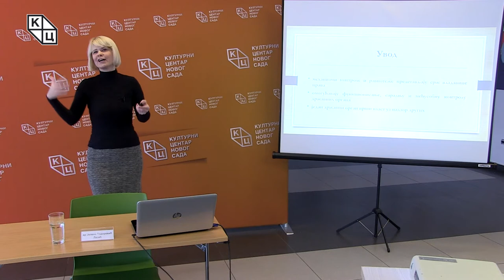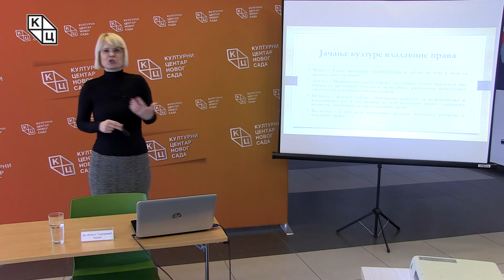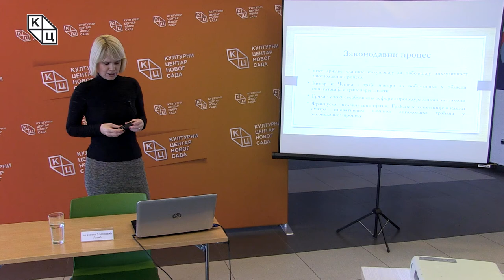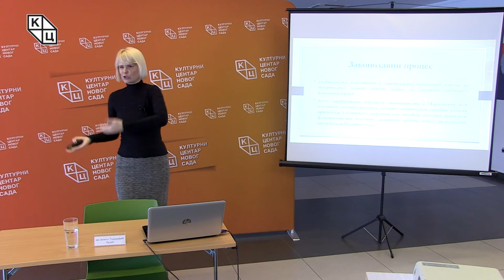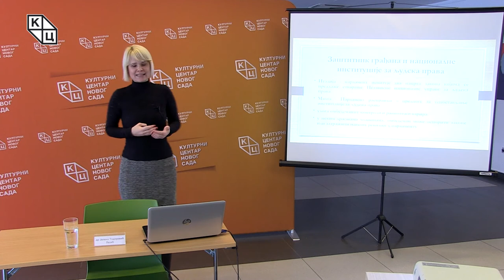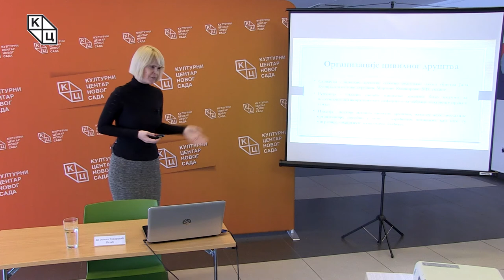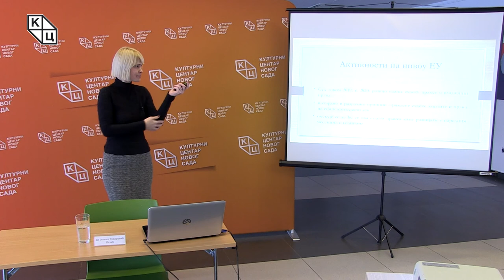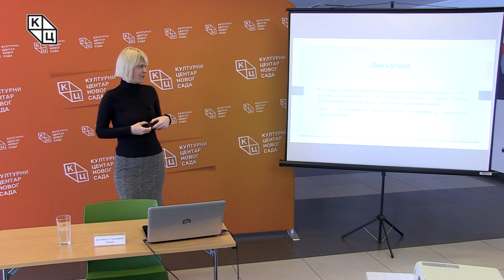др Јелена Тодоровић Лазић - „Механизми контроле и равнотеже у Европској унији“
Предавање др Јелене Тодоровић Лазић на тему „Механизми контроле и равнотеже у Европској унији – четврти стуб владавине права“ можете погледати ( 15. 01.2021 )

Ослањајући се на одговоран, демократски и плуралистички процес доношења закона, њихову  уставну и судску ревизију, поделу власти, транспарентну јавну управу, као и ефикасне независне власти (Обмудсман и Национална институција за људска права), механизми контроле и равнотеже представљају срж владавине права и оквир у коме постоји активно цивилно друштво. На тај начин омогућена је расправа и надзор оних који су на власти, а покушај укидања актера цивилног друштва представља драстичан корак упозорења у покушају кршења владавине права. Други корак је свакако заобилажење парламента у законодавној процедури, што може довести до искривљене поделе власти.